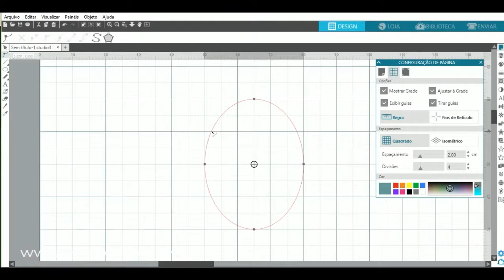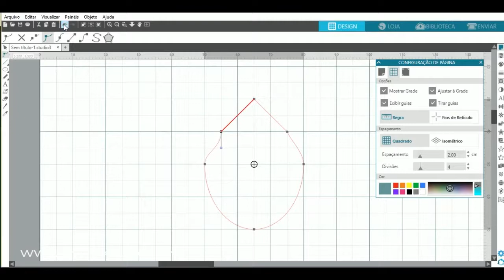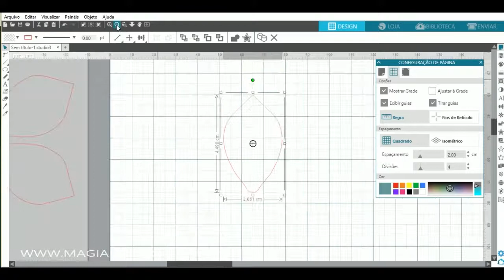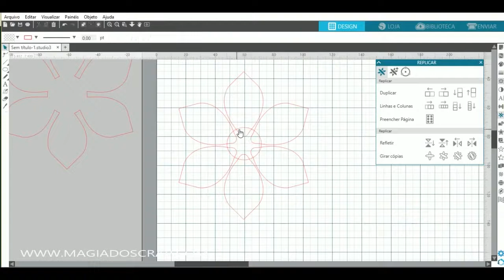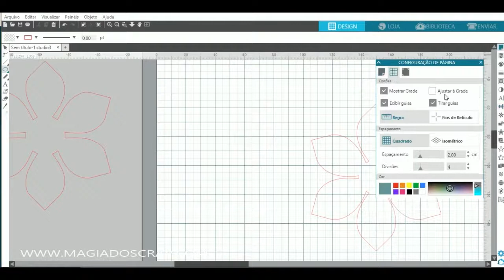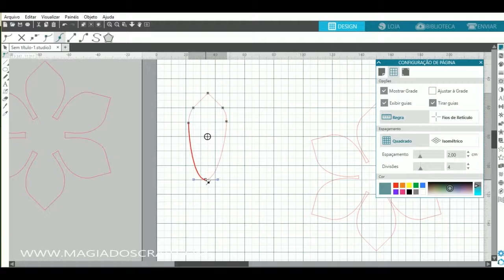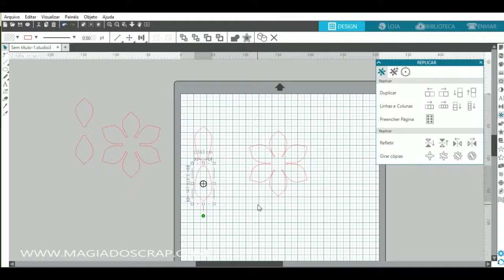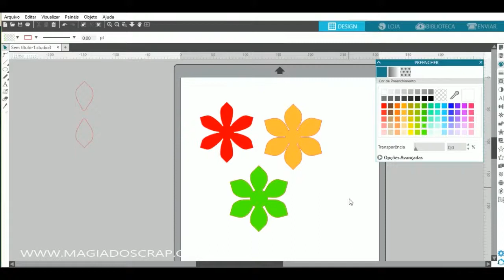Passo a Passo Flor de Natal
Aprenda a desenhar uma flor no silhouette Studio V4 e a moldar flores.